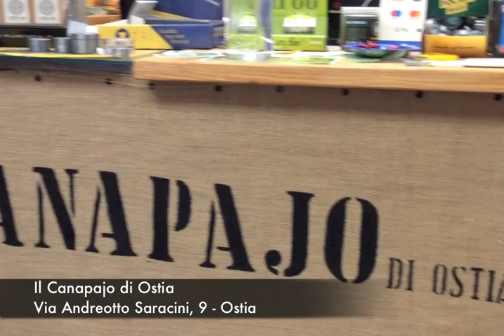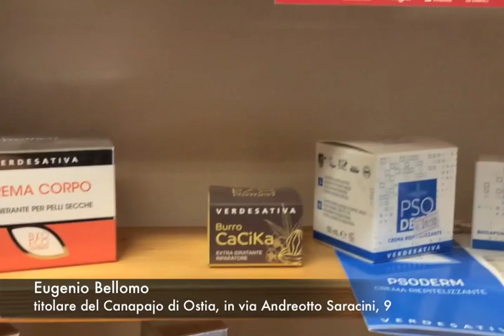Il Canapajo di Ostia, regalare benessere e gusto a base di Canapa sativa (1)